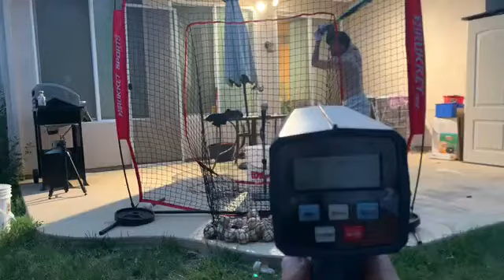Joseph Portwood Exit Velo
Joseph Portwood Exit Velo 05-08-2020 PR 89.7 mph.